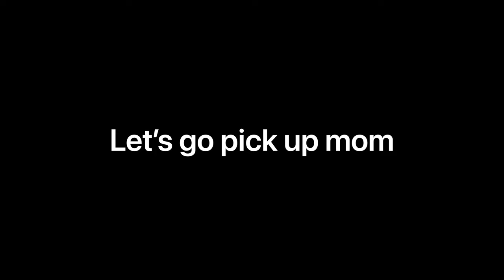Mom rides in fully caged go kart (stanced civic)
I picked my mom up in my stance car, just a day trip around town, autozone, oil change, and carry outs.

99 Honda Civic coupe:
D15z1 w/auto trans
Shortened and tilted spindles
Camber kits
Extended lower a-arms
Maxpeedingrods t6 design coilovers
Extended top hats
15x7 stock ranger steelies
195/45r15 rear
195/50r15 front (purple smoke tires)
4x100 to 5x114.3 adapters
Fuel line and brake lines routed inside
Gas tank in the trunk
Engine raised 1.5”
2x4 alignment
“Bumper exit” exhaust
Fully caged rear roof section